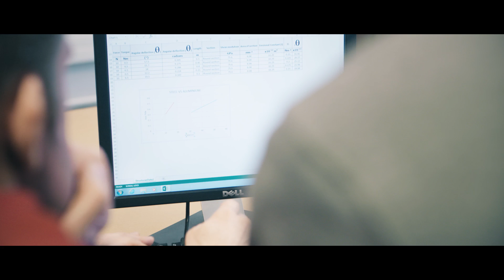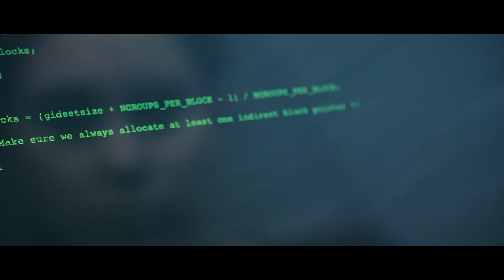Women in Engineering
The videos are an initiative of the Thomond Region of Engineers Ireland supported by the Sectors Fund of Engineers Ireland.

Five women Engineers talk about their role models and influences  and the challenges, excitement, satisfaction and sheer variety of their professional engineering lives as creative product designers, team-builders, project managers, teachers of engineering and structural engineers.

Acknowledgement:
Thanks to the dancers at the Irish World Academy of Music and Dance at the University of Limerick
Ivana Moretti, WorleyParsons, Melbourne for their permission to use additional footage in this piece.
The Donnally family
Jenny Mc Dermot - Peter Mark

Directed by Simon Daniels
Produced by Design For Life